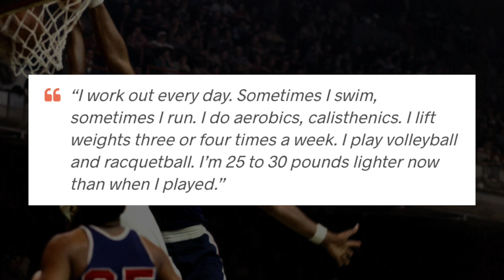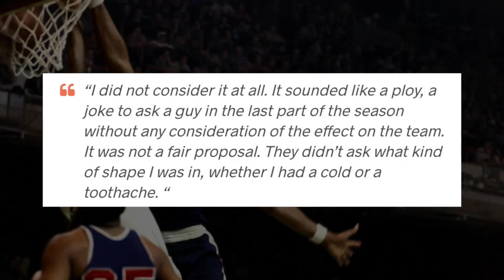O retorno de Wilt Chamberlain aos 49 ANOS que QUASE ocorreu! (DROP #5)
Vocês sabiam que Wilt Chamberlain QUASE se tornou o jogador mais velho da NBA a entrar em quadra com uma volta tardia aos 49 anos de idade? Confiram essa história no drop de hoje.

Escutem o Big Shot Pod, o podcast sobre NBA que eu faço parte. Episódios novos semanais